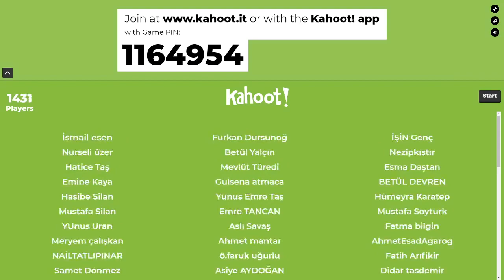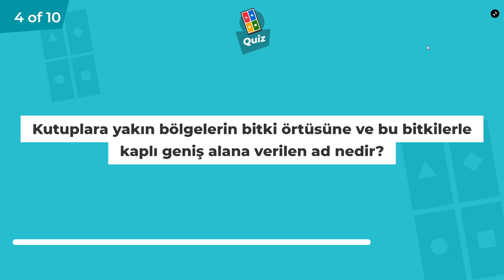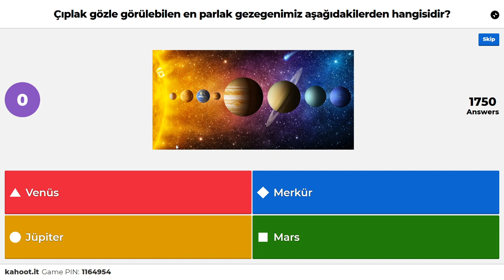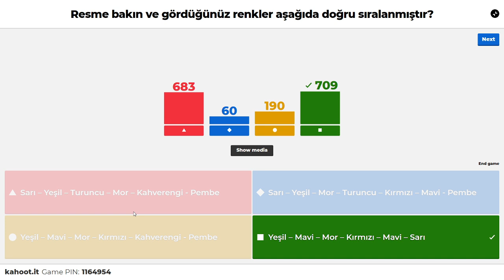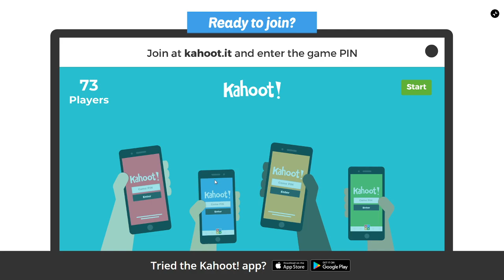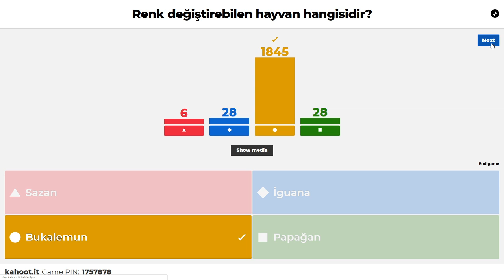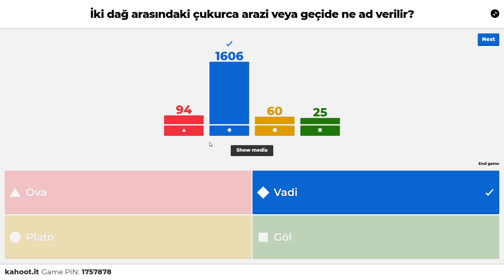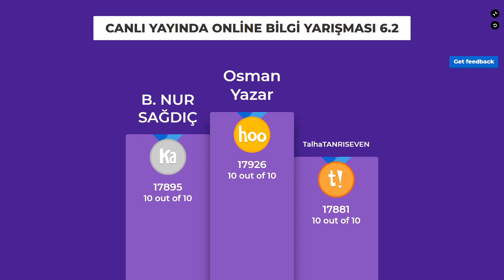Canlı Yayında Ödüllü Bilgi Yarışması 6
Server Gençlik/Server Genç Hanımlar tarafından YouTube üzerinden 5. Canlı Yayında Ödüllü Bilgi Yarışması.

Bizleri takipte kalın😊